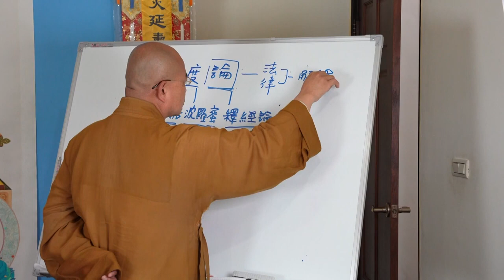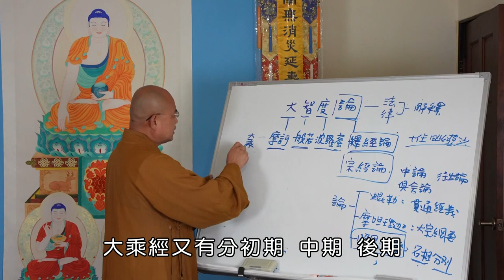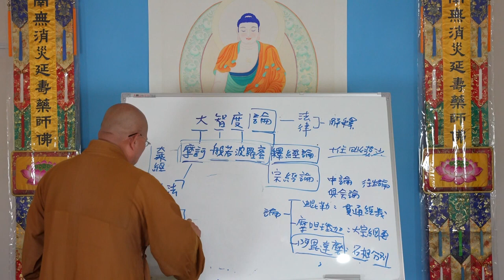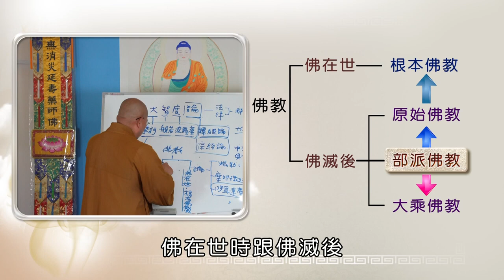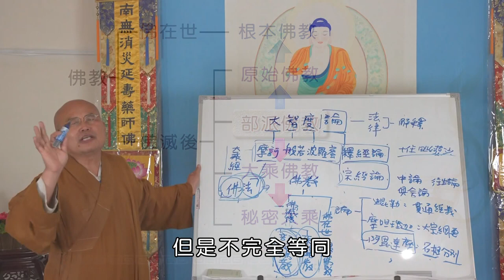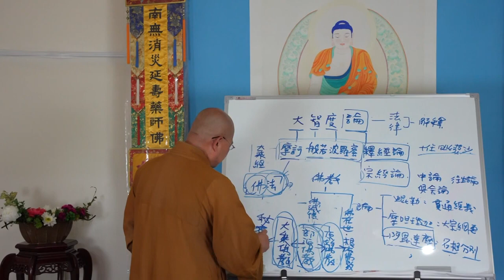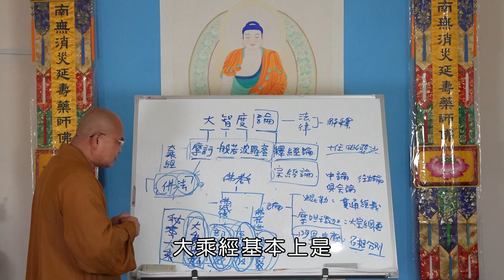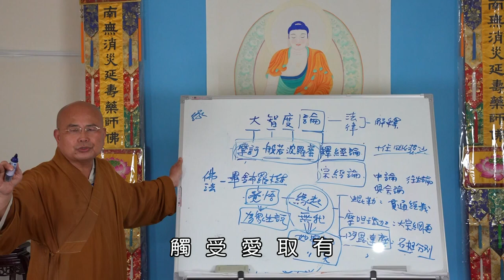如正法師【大智度論】000１-有字幕 - 生命電視台LIFE TV後製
《大智度論》01

大家阿彌陀佛🙏
在講《大智度論》之前，
我們先瞭解一下《大智度論》的背景知識。

『大』就是「摩訶」，
『智』就是「般若」，
『度』就是「波羅蜜」，
『論』就是在解釋法跟律。
通常解釋法跟律，就是經跟律的，都叫做論的解釋，這個就是解釋，解釋《摩訶般若波羅蜜經》的論，所以它是釋經論。

佛為法本，佛為法眼，佛為法依，
引導我們認識，修證佛法的人，
是一切法的根本。

佛法最重要就講兩件事~
第一個「真理」，世間的真理，出世間的真理，就是世間正見跟出世間正見。世間的正見主要就是緣起、無我，或是中道、四諦，這個是出世間的正見。世間的正見，就是有善、有惡、有業、有報，有凡夫、有聖人、有過去、有未來，這些是世間的正見

第二個是「怎麼證得真理」
就是證實相，見真理。實相就是《金剛經》說的，「無我相，無人相，無眾生相，無壽者相」，它就是無我相、緣起相、空相。

見實相、見真理或是悟真理，真理是什麼，「一切法無常，一切法無我，涅槃寂靜」--『三法印』這個是佛法，這個真理是佛在菩提樹下，覺悟出來的，他沒講沒人知道，但講必須要用...他需要用世間的語言來描述，來告訴你怎麼證得真理，這個就是佛法的根本．．．

點開影片👇一起學習《大智度論》